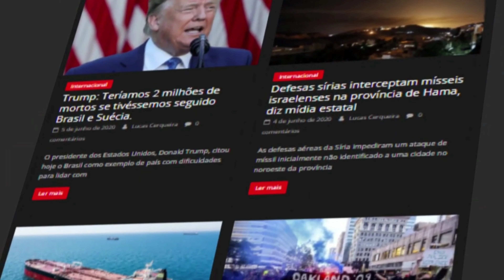Mato grosso do Sul está em alerta, após novo vírus matar pessoas na Bolívia